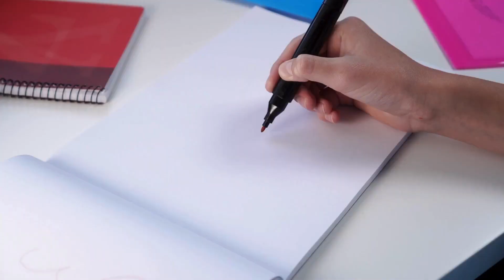How to Age Gracefully | Aging - Backwards for Women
Hey!
In this video, I introduce the concept of epigenetics, which challenges the belief that genetics solely determine our health and well-being. Epigenetics explains how our lifestyle choices and environment can actually influence how our genes are expressed. This means that even if we have a genetic predisposition to certain conditions, we have the power to impact whether those conditions develop based on the choices we make.

By making intentional lifestyle changes, we can positively influence our epigenetics. This is why it’s so important to consider epigenetics in both the prevention and treatment of diseases. In functional medicine, we focus on identifying and addressing the root causes of health issues through lifestyle modifications, aiming to support the body's ability to heal itself.

Key Takeaways:
- Epigenetics Basics: Epigenetics is all about how our environment and lifestyle choices impact our genetic expression and overall health.

- Genetics vs. Lifestyle: While genetics certainly play a role, our daily choices like what we eat, how we sleep, and how we manage stress—have a huge impact on our health outcomes.

- Importance of Lifestyle Changes: Adopting healthy habits around diet, sleep, and stress management can help prevent or even manage diseases, regardless of genetic predispositions.

- Functional Medicine Approach: In my practice, I focus on addressing the root causes of health issues through personalized care and lifestyle changes.

- Seven Key Areas: I highlight seven critical areas to improve your health through epigenetics: personal life (mindset), food life (nutrition), sleep life, and resilient life (stress management).

Dr. Peoples

If you want to see your health transformed book a strategy call with me and let's talk!